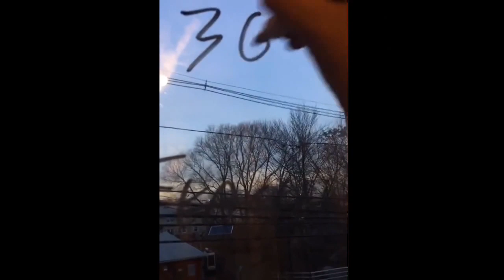Top Funniest TIKTOK Pranks of 2019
What's up guys, welcome to the Top Funniest TIKTOK Pranks of 2019.

Big thanks and Credits to above Tiktokers!
If you wish to remove your own clips, please DM Chill Moment, thank you!